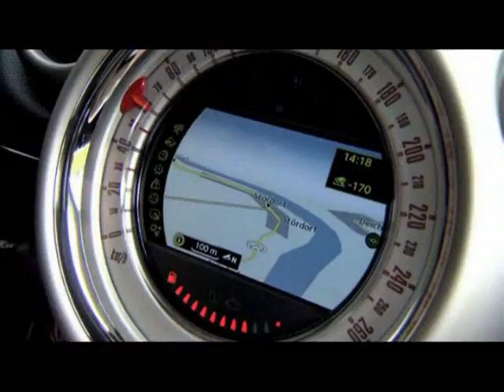MINI Countryman Driving Country